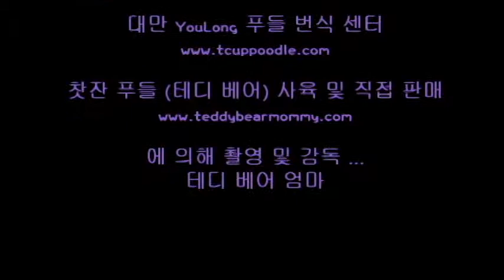FENDI 이름 슈퍼 작은 찻잔 푸들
지금 주문! YouLong에서 온라인 구매를 고정합니다.
지아 - 치아 오의 애완 동물 가게 대만 상업 애완 동물 비즈니스 라이센스 : 타이난 아니, 028
우리는 대만, 푸들 번식 전문 유일한 전문 개종에서 푸들 번식 센터를 YouLong된다 판매중인 장난감, 찻잔, 슈퍼 작은 찻잔, 그리고 세계에서 가장 작은 포켓 푸들에서였다.
우리는 또한 사용자의 편의를 위해 중국어, 영어, 일본어 일대일 온라인 및 전화 채팅이 있습니다. 우리에게 영어 서비스에 대한 886,975,785,398에 전화를 해 주시기 바랍니다. 아니면, 단순히 자세한 내용은 저희에게 이메일을 팝. 국제 배달 요청에 따라 배열 될 수있다. 추가 요금이 부과 될 수 있습니다.

  (Poodleholics은 전화 주시기 바랍니다)
어떤 영어 질문에 대해 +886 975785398 또는 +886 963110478에 문의하시기 바랍니다
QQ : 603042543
SKYPE : teddy52999
야후 : teddy5299
주소 : No.144, 1 절 민생 도로, 중서부 지구, 타이난시, 대만 (700)
♥ 찻잔 푸들 ♥ 토이 푸들 ♥ 슈퍼 작은 찻잔 푸들 ♥ 포켓 푸들 ♥